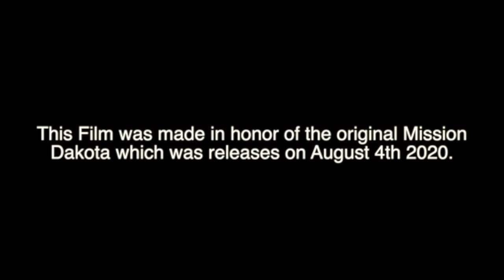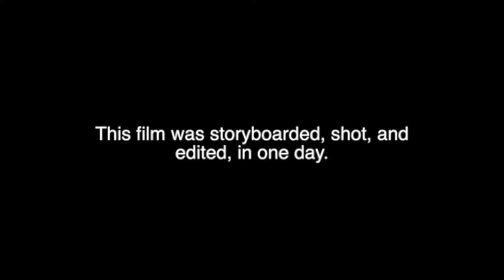Mission Mitten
The second installment of Mission Dakota. We didn't have a trailer or a poster since we decided to make it and released it in the same day.